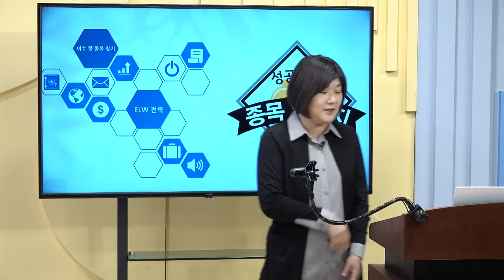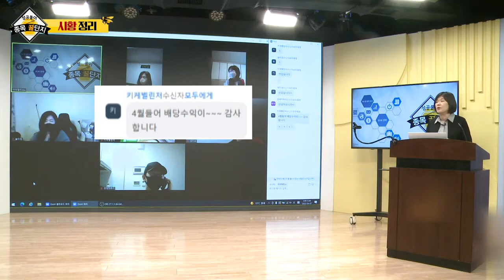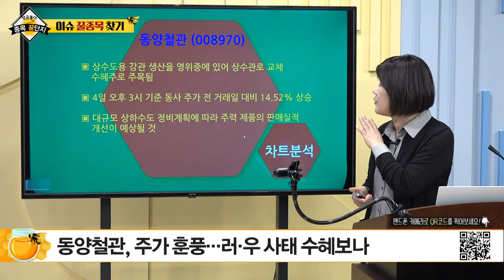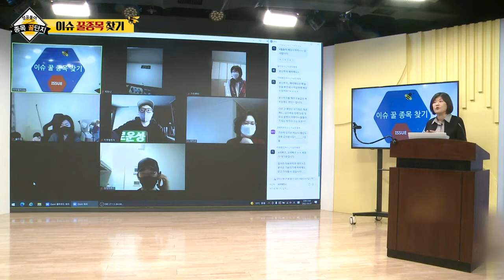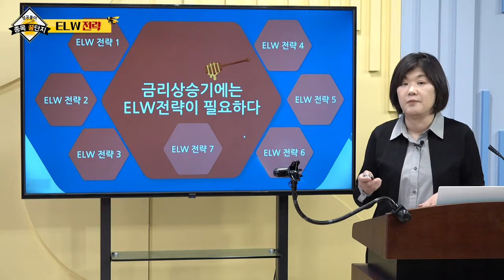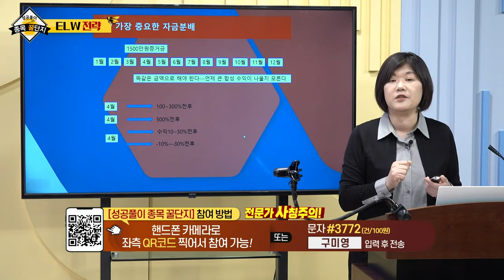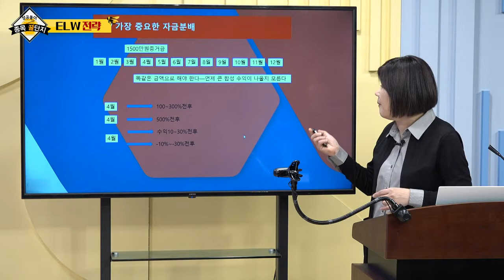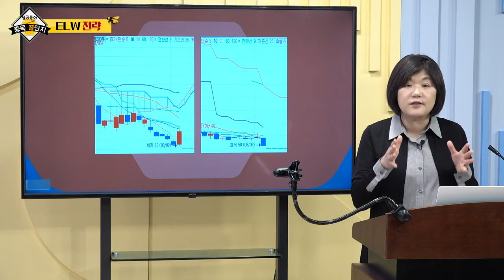뉴보텍, 화성밸브, 동양철관_구미영의 성공풀이 종목 꿀단지 (20220409)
# 이슈 꿀종목 찾기: 뉴보텍(060260), 화성밸브(039610), 동양철관(008970)
# 종목 전략: ELW 전략